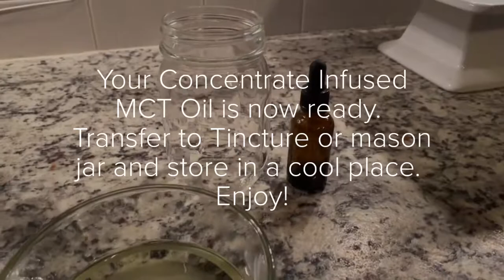How Do You Make MCT Oil at Home in a Crockpot?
How do you make MCT oil, check out what Cannacook has to say.